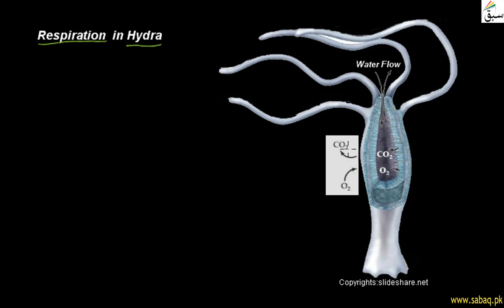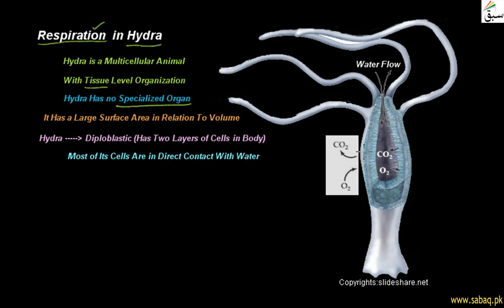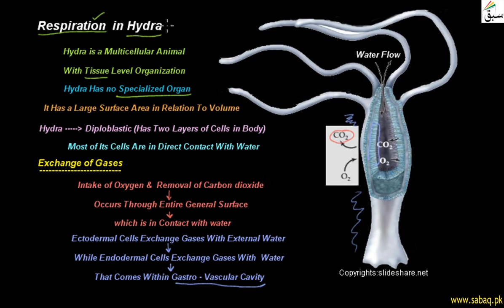Respiration in Hydra, Biology Lecture | Sabaq.pk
Respiration occurs in Hydra by means of diffusion.
This video is about: Respiration  in Hydra. Practice tests and free video lectures for Physics, Chemistry, Biology, Math’s, Computer Science, English & more subjects are also available at Sabaq.pk. So, subscribe to Sabaq.pk/Sabaq Foundation now and get high marks in your exams.

CLASSES WE COVER AT SABAQ.PK / SABAQ FOUNDATION:

1. KG
2. Class 1
3. Class 2
4. Class 3
5. Class 4
6. Class 5
7. Class 6
8. Class 7
9. Class 8
10. Class 9
11. Class 10
12. Class 11
13. Class 12
14. Class 13
15. Class 14
16. MCAT
17. ECAT
18. CSS

BOARDS WE COVER AT SABAQ.PK / SABAQ FOUNDATION:

1. FBISE
2. Sindh Board
3. KP Board
4. Balochistan Board
5. Cambridge

STUDY MATERIAL WE OFFER AT SABAQ.PK / SABAQ FOUNDATION:

1. Physics Lectures
2. Chemistry Lectures
3. Mathematics Lectures
4. Biology Lectures
5. English Lectures
6. General Science Lectures
7. Computer Science Lectures
8. General Math Lectures
9. Accounting Lectures
10. Statistics Lectures
11. Advance Accounting Lectures
12. Cost Accounting Lectures
13. Practice Tests
14. Physics Practical
15. Chemistry Practical